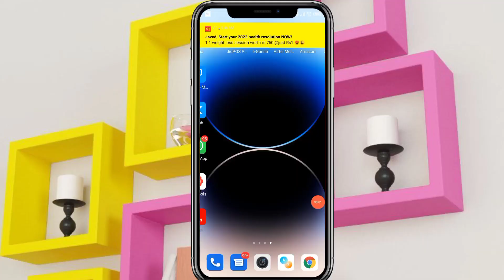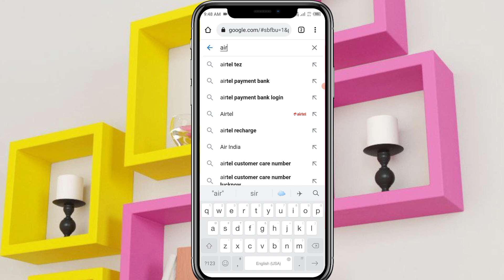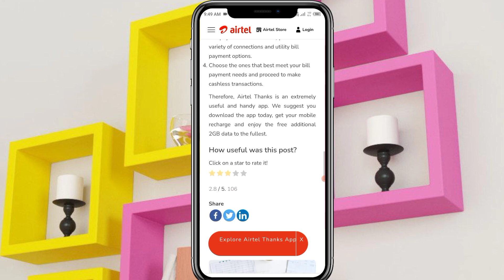🔥airtel free data | airtel free data code 2023 | airtel free data 2GB | New Trick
New Trick
airtel free data GB
airtel free data 2GB
airtel free data code 2023-24
airtel free code internet 2023